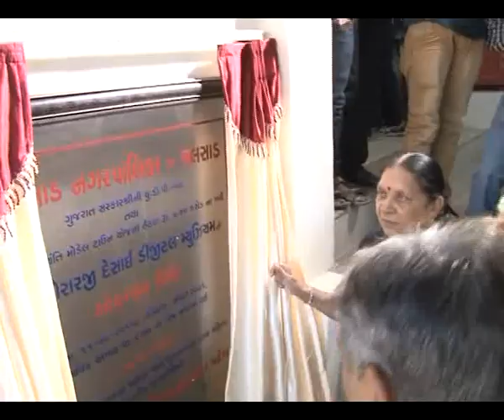Morarji Desai Museum by Valsad Municipality opened by Gujarat CM